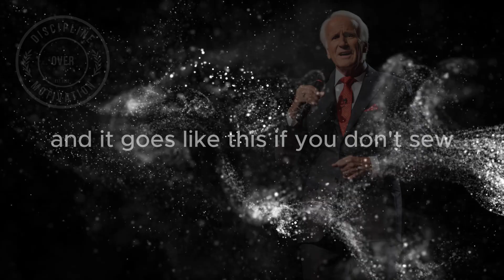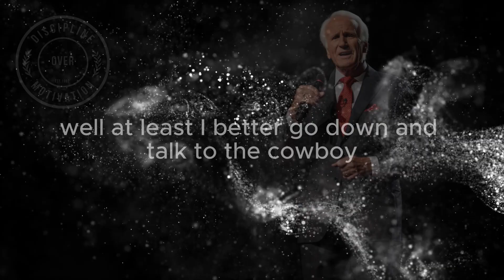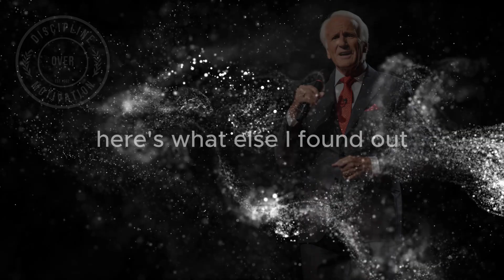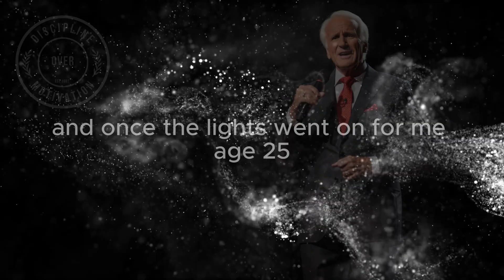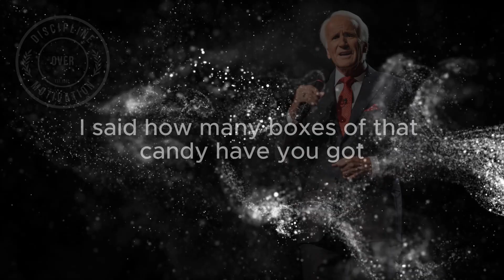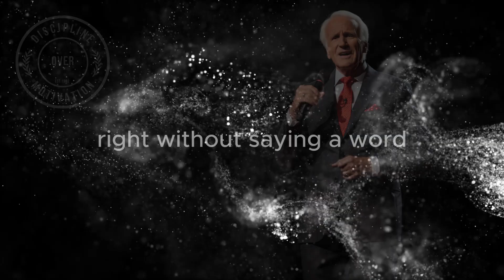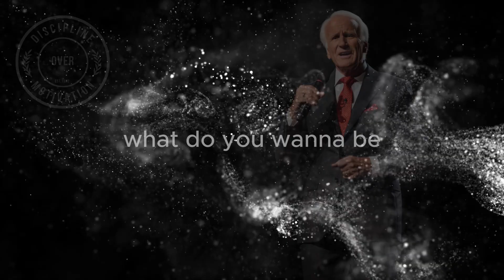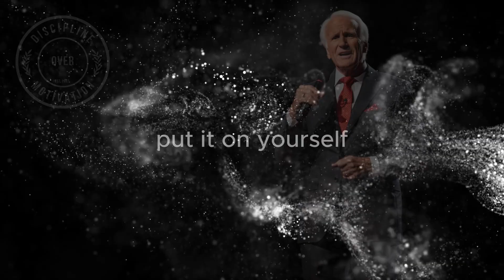Jim Rohn: The Life Changing Message You Never Heard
Motivational Gear on Etsy